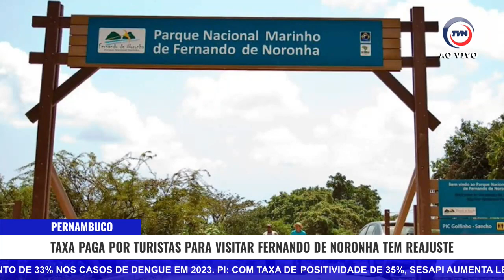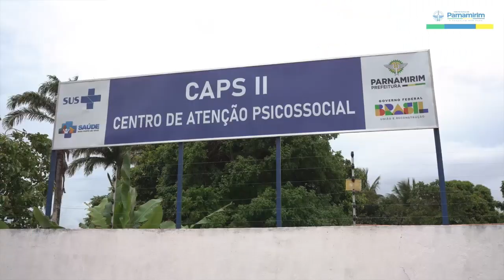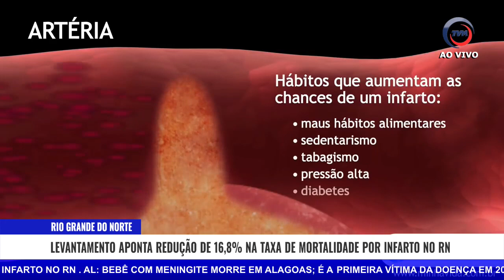Nordeste News com Alana Oliveira - 04/01/2024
Nordeste News
De Segunda a Sexta | 18h